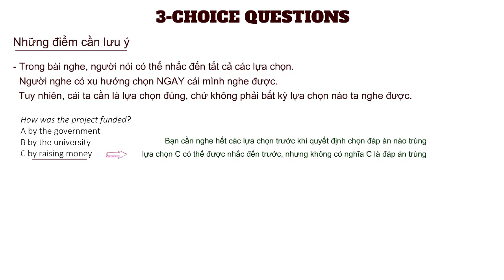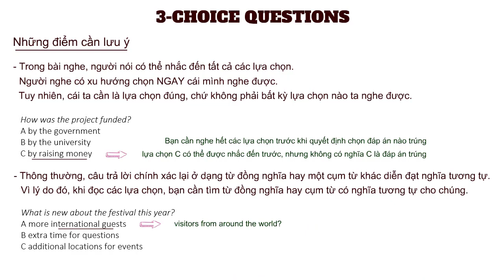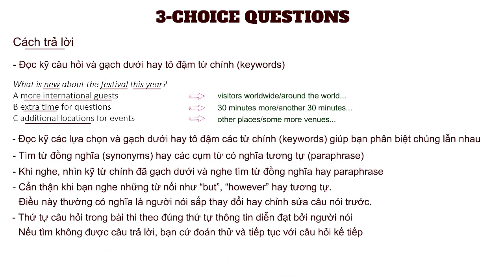ielts listening_mcq